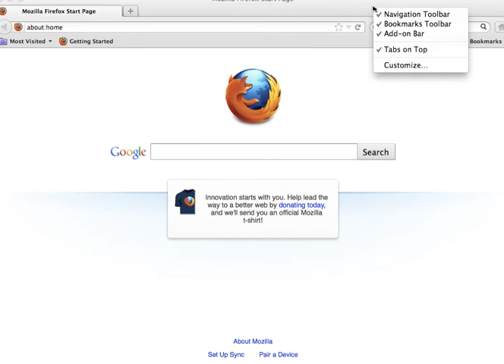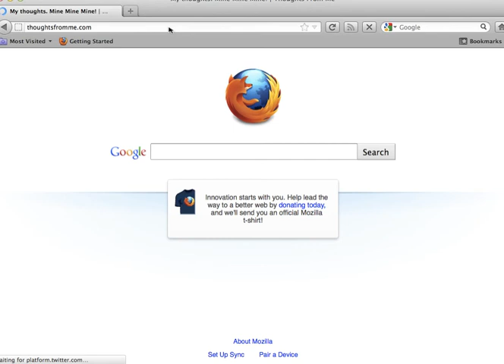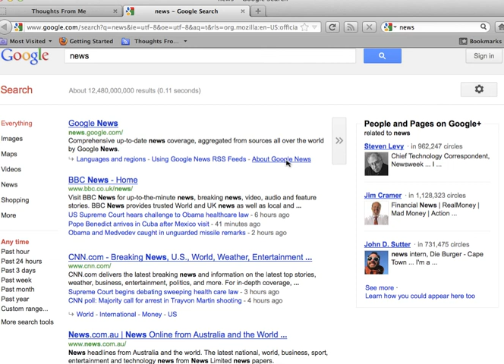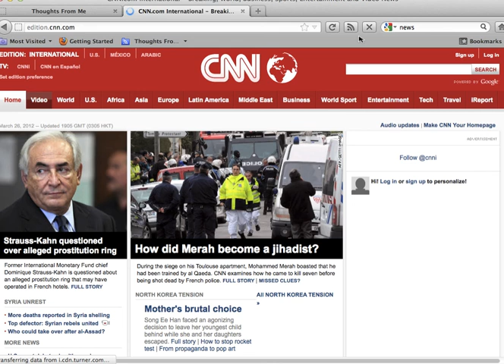Firefox RSS reader tutorial